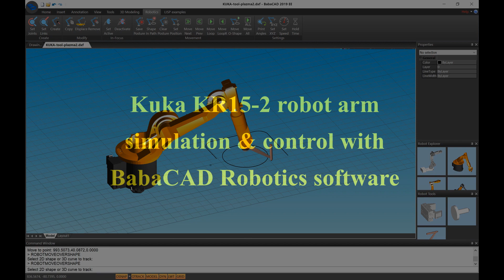Kuka KR15-2 robot arm simulation & control with BabaCAD Robotics software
This is a real video of Kuka KR15-2 industrial robot arm executing the task simulated and post processed with BabaCAD Robotics software. Plasma cutting tool (custom made) attached to the end effector.

Thanks to Ivan for recording the video of his Kuka robot controlled with BabaCAD Robotics software.